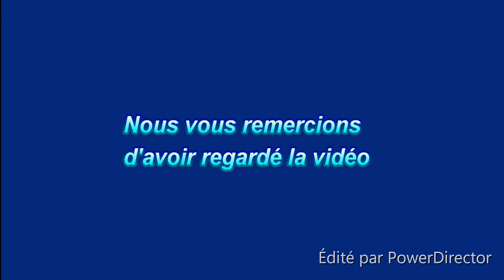C'est très très complexe | Overcooked! 2 Ep.15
Pour Toute les infos, dérouler la description !
Si tu as aimé lache un petit  pouce bleu sa fait toujours plaisir

Team speak et Discord

Notre Team speak ouvert à tous: tavernedugamer.com

Partenariat

Vos jeux beaucoup moins Chère !!! Notre partenariat instant gaming

Notre Groupe et Facebook

© Copyright Aroti Games - 2018